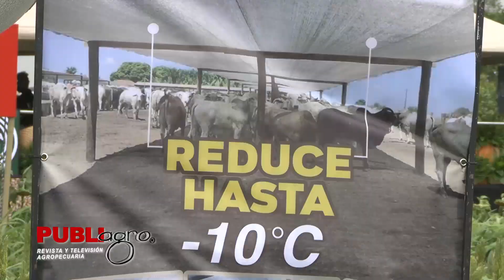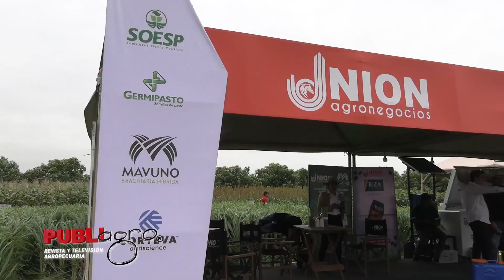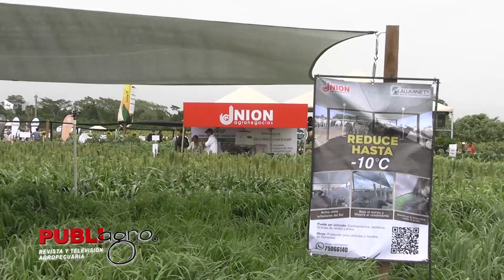UNION AGRONEGOCIOS PARCELAS EN VIDAS 2023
PubliagroInforma | Unión Agronegocios presentó nuevas alternativas para conservar y mejorar las condiciones del suelo y de esa manera permitir que el agricultor y el ganadero logren un aumento en su producción.

Para más detalles, mira el siguiente video 🔽

¡Saludos productivos! 🇧🇴